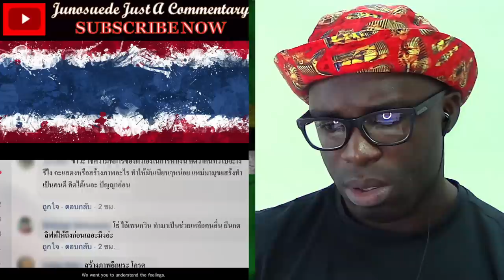มือปืนโลกพระจัน 2 ||"หัวใจใหญ่กว่าความรู้สึก" จ๊ะเอ๋บ๊ายบายกับโซเชียล || Junosuede Reaction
"หัวใจใหญ่กว่าความรู้สึก" จ๊ะเอ๋บ๊ายบายกับโซเชียล

Mailing Address:

Mitchel John
Caribbean
West Indies
Commonwealth Of Dominica
Roseau
Colihaut